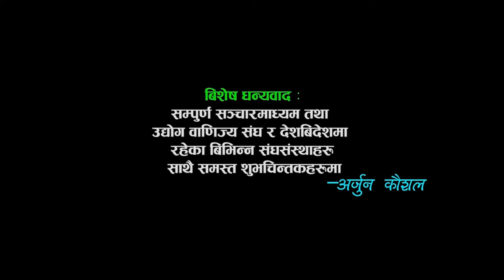Live Performance of Arjun kaushal || प्युठाने नालको ||सालैजो || पाल्पा सुकेताल महोत्सव 2074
Arjun Kaushal Live Concert || Pyuthane Nalko || प्युठाने नालको सालैजो पाल्पा सुकेताल महोत्सव 2074

Arjun Kaushal Live Concert Presents :-
               Pyuthane Nalko || प्युठाने नालको सालैजो

                        modal=admin_todo_tour
Rainbow Music Movie facebook:-